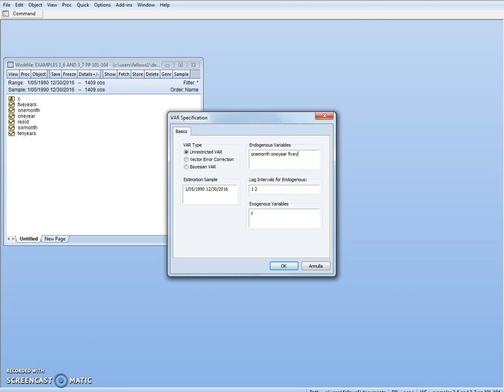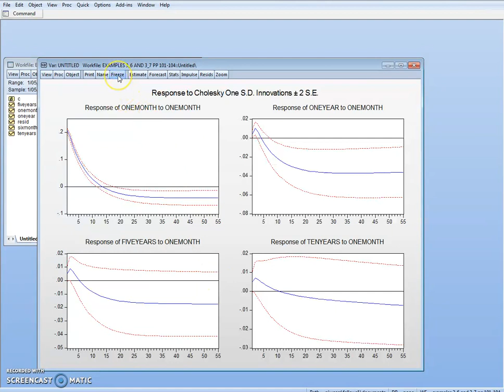Impulse response function - Eviews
The tutorial shows how to plot impulse response functions using Eviews. For further details see Example 3.7, p. 104 in Essentials of Time Series for Financial Applications.